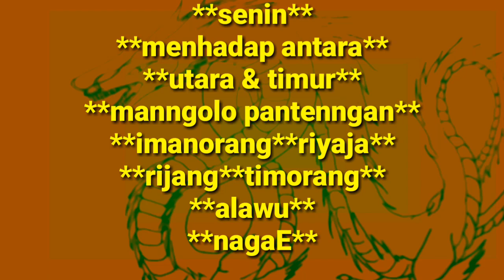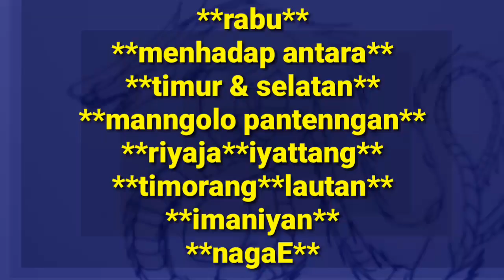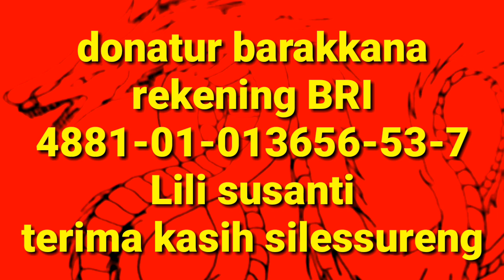anngolonna nagae tanra Esso tasawuf versi lisa ridwan channel65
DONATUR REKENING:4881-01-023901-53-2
atas nama:RIDWAN
Angolonna nagaE salah pananrang untuk memulai suatu usaha atau bercocok tanam dan berdoa slalu kepada sang pencipta alam semesta

By
Puang nganga ridwan channel65